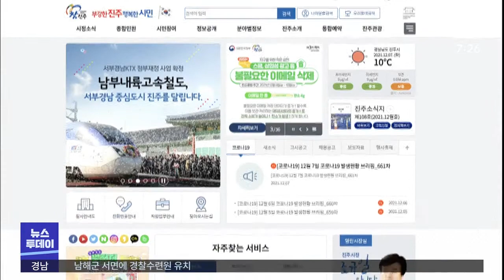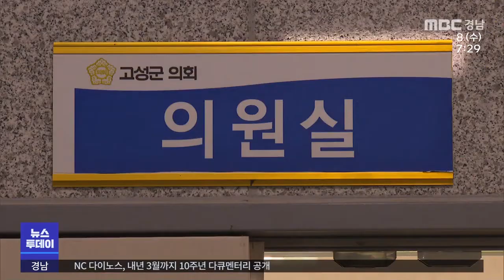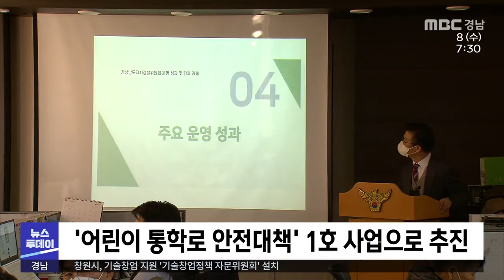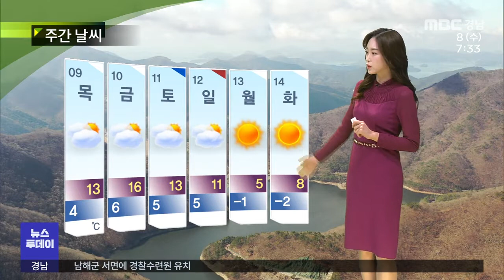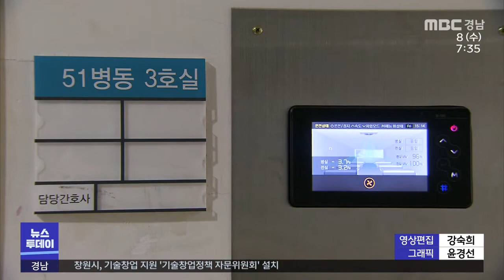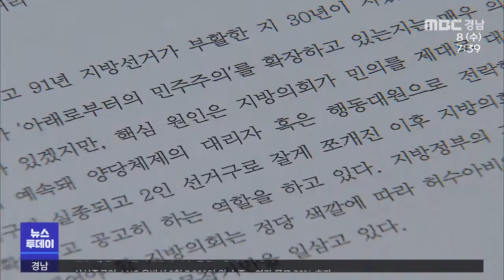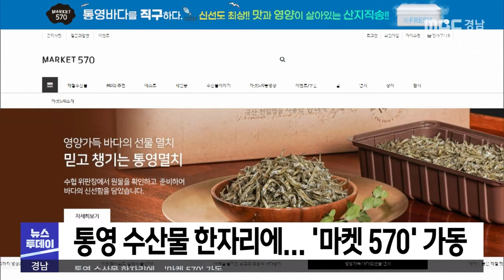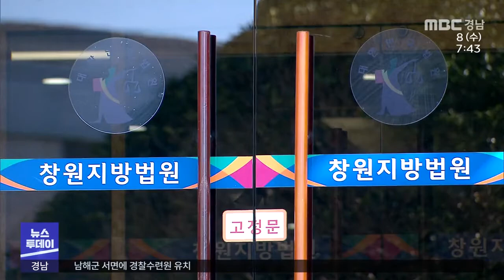뉴스투데이 211208 MBC경남